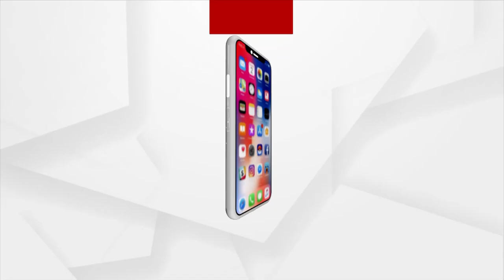କୋରୋନା କାଳରେ ବସିଲା ଜି- ୭ ସମିତିର ପ୍ରଥମ ପର୍ଯ୍ୟାୟ ବୈଠକ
ବୈଠକରେ ବିଶ୍ବର 7ପ୍ରମୂଖ ରାଷ୍ଟ୍ରର ରାଷ୍ଟ୍ରମୁଖ୍ୟଙ୍କ ସହ ଭିଡିଓ କନ୍ଫରେନ୍ସି ମାଧ୍ୟମରେ ଯୋଗଦେଲେ ଭାରତର ପ୍ରଧାନମନ୍ତ୍ରୀ ନରେନ୍ଦ୍ର ମୋଦୀ